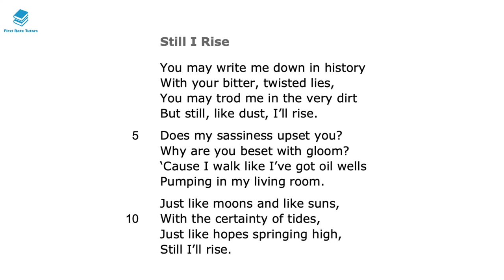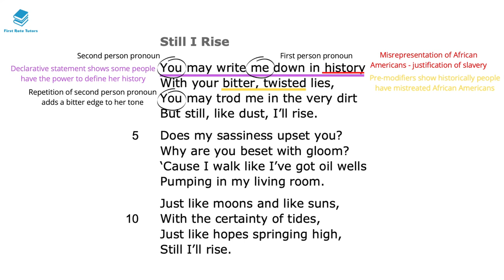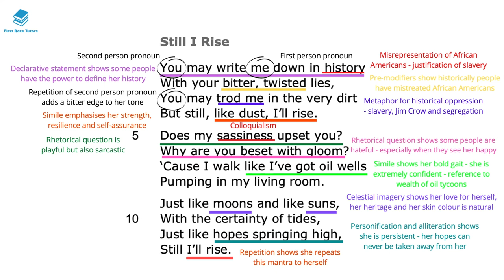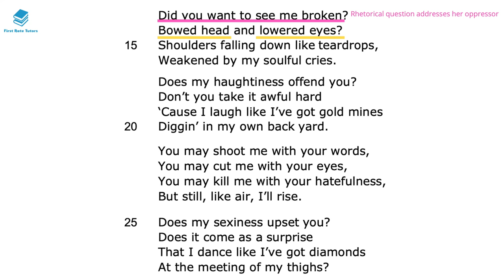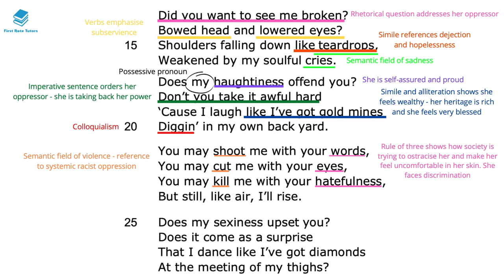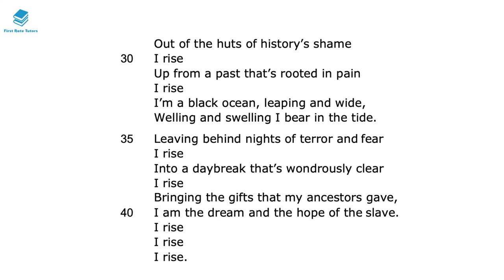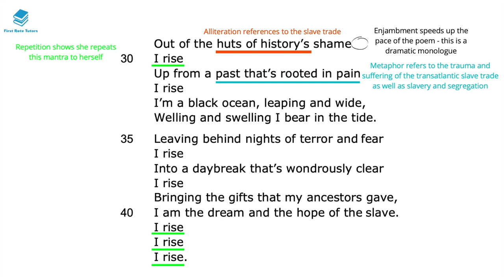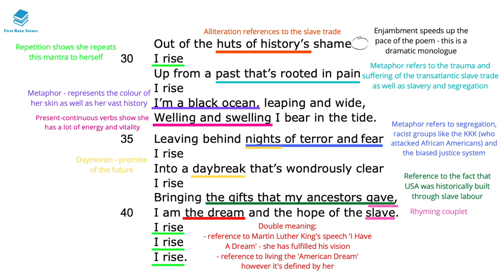"Still I Rise" by Maya Angelou Poetry Analysis & Annotations: IGCSE English | Narrator: Barbara Njau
Studying "Still I Rise" by Maya Angelou? Check out our revision video which explains and analyses language techniques and context you should be aware of when studying this text!